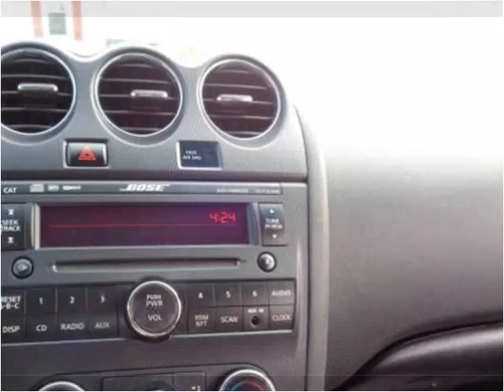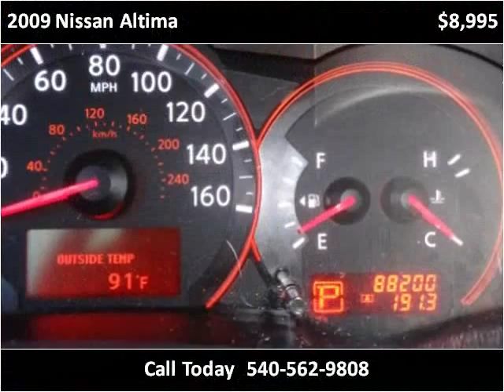2009 Nissan Altima Used Cars Roanoke VA